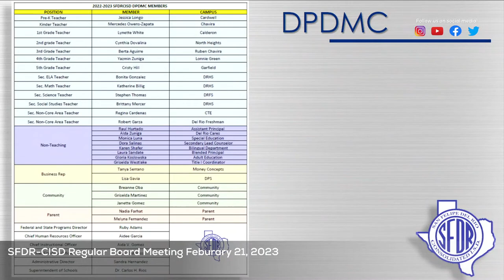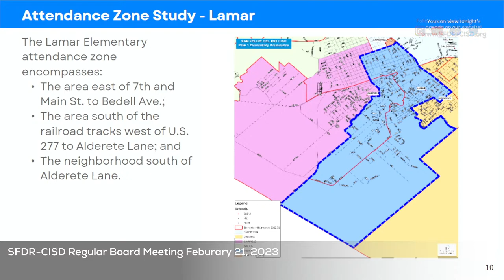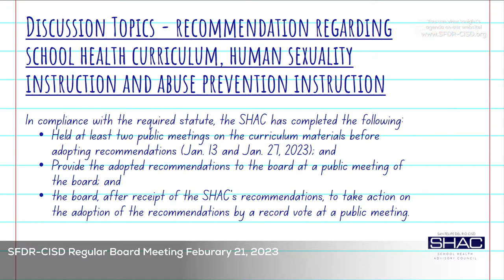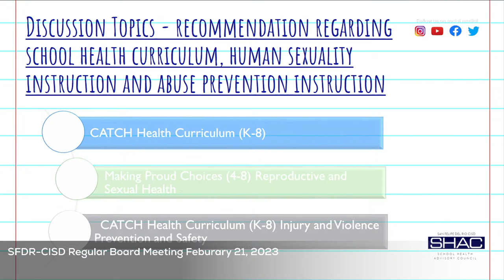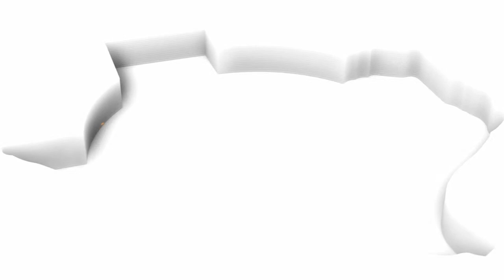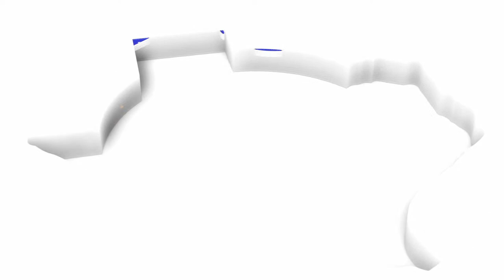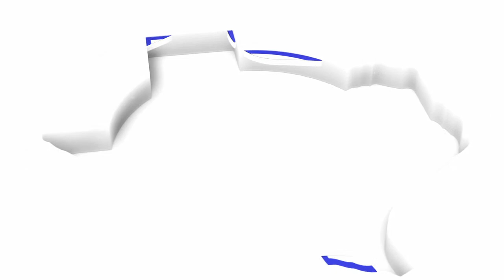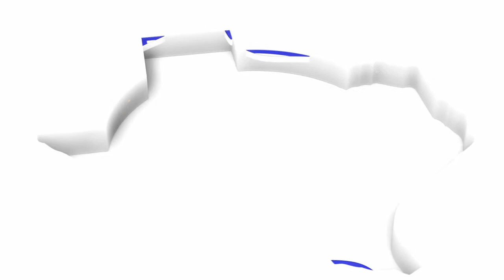SFDRCISD Board Meeting February 21, 2023